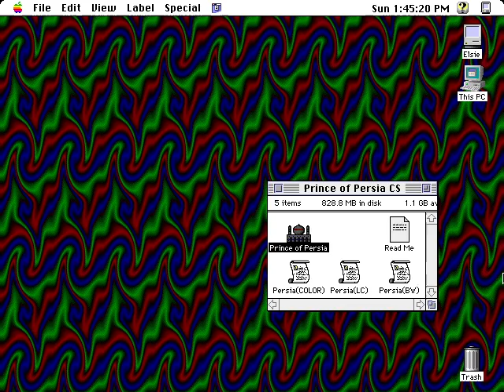Mac Prince of Persia Speedfix Demo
A quick demo of the original Macintosh Prince of Persia port with the speedfix from the Princed forums applied. The game runs theoretically 16.66% faster, but feels smoother as well since inputs can be made more regularly. Performance is much closer to the DOS port. Captured using SheepShaver.